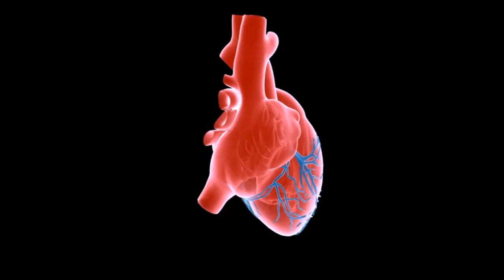O Autodescobrimento no Despertar compartilhado. Este Vídeo tem Participação Especial, Assista agora!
Nesta manhã ganhei um presente muito afetuoso, que recebi com muito amor de um dos nossos seguidores aqui do Canal. Vale muito apena assistir para refletirmos juntos.
Gratidão ao querido amigo Milton Buabssi Filho e a todos que apoiam e acompanham o nosso canal.

O que não nos desafia não nos transforma.

Se você curte o Canal e quiser traduzir os vídeos do SOS por Gaia para outros idiomas, eu ficarei muito feliz e expectadores de outros países poderão interagir juntos com a comunidade SOS por Gaia, olha que legal! Isso é incrível, e você receberá créditos por isso.

Programas que uso:
▶ Moviemaker

Equipamentos que uso:
▶ Camera: Iphone 6
▶ Microfone: Kit Microfone Lapela + Adaptador Celular Smartphone Youtuber
▶ Iluminação: 2 lampadas de 45W / 5500K